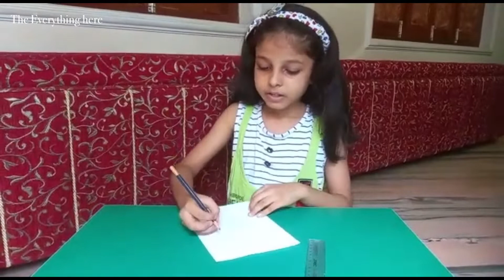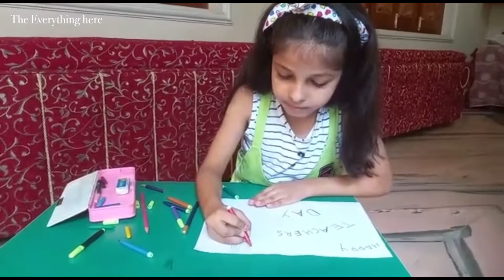Happy Teachers Day Special Card Making a Cute Girl Hand Made Card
happy teachers day special card
Hand Made